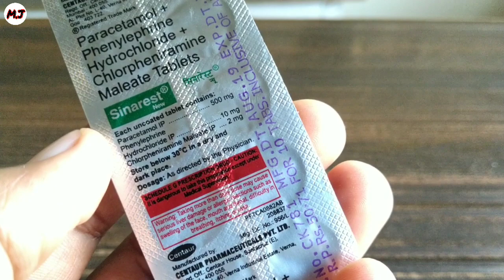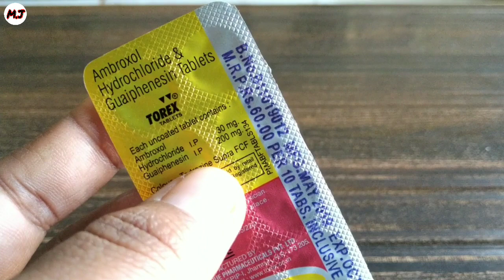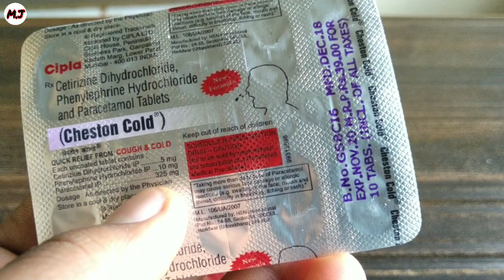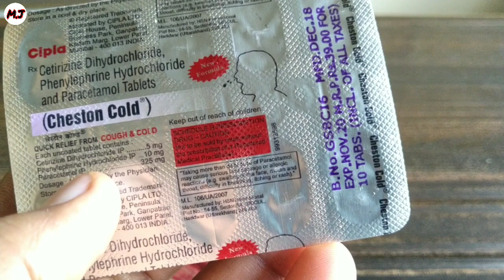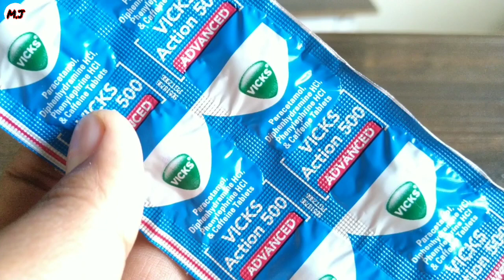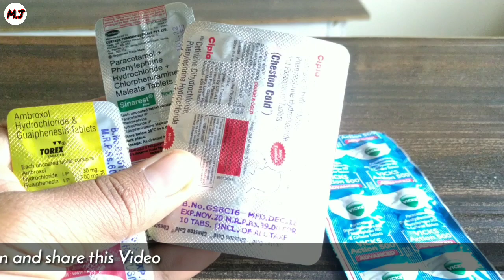Cold,Fever,Allergy,Cough,की 5 सबसे अच्छी दवाई,best medicine for cold and cough🔥🔥 / medicaljankari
Namaskar dosto,
Aaj ki video maine apko jankari di Best Cold,allergy,or fever ki liye use hone wali medicine k bare mein jisme 5 medicine.k bare mein apko jankari di hai,jo kaffi aache hai,sardi,jukam,fever etc problem k liye,jisme medicine hai,Sinarest,Torex,ChestonCold,Vicks action 500,and febrex plus tablets so guys,Umeed h apko video pasand ayge !!!

Your qus  Solved-
best cold medicine for infants,
best cold medicine for 1 year old,
best cold medicine in india,
best cold medicine for stuffy nose,
best cold medicine for babies,
best cold medicine for keto,
best cold medicine for toddlers,
best cold medicine for diabetes,
best cold medicine for 10 month old,
best cold medicine for cough and congestion,
best medicine for cold for babies,
best medicine for cold and cough,
best medicine for fever cold and cough,
best medicine for chest cold,
best medicine for common cold in hindi,
best daytime cold medicine,
best medicine for cold in hindi,
best medicine for head cold,
cold k liye best medicine,
best medicine for cold n cough,
best cold medicine on keto,
best cold sore medicine over the counter,
best medicine of cold,
best cold sore medicine,
best cold medicine that works fast,
best medicine for cold in tamil,
best medicine for cold in telugu,
what's the best cold medicine,
Best Medicine For cold,medicaljankari,How to use cold tablets,anti cold tablet uses,sinarest uses,torex uses,vicks action 500 uses,best anti cold tablet,sardi jukam ki dawa,sardi jukam ki dawa video,best cold medicine in india,best medicine for common cold,best medicine for cold and cough,खांसी जुकाम की दवा,vicks action 500 side effects,viral fever medicine in hindi,सर्दी जुकाम की दवा,खांसी की दवा,anticold syrup,anti cold tablet,cough ko kaise khatam kare